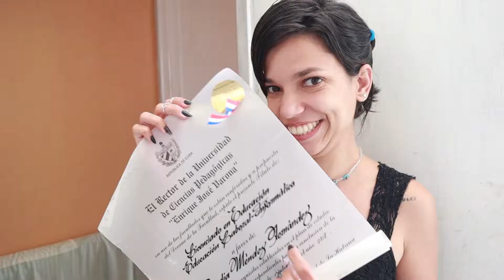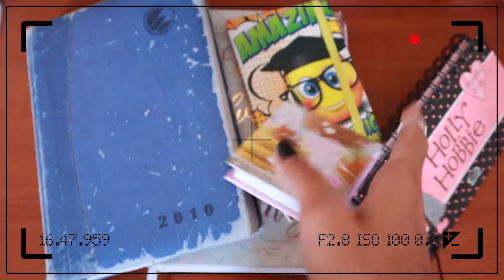😱50 Cosas sobre mí 🤫 Clau Tropiezos 💁🏻‍♀️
Hoy es mi cumple y decidi hacer un vídeo especial y diferente, por eso les traigo 50 cosas que no sabías sobre mi ❤️

🌼🍂 APÓYAME 🍂🌼